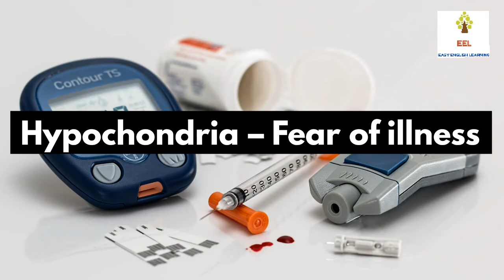list of phobias A-Z # list of fears in life # How many phobias are there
A-Z list of phobias. Common fears in life. Names of different phobias in the world.